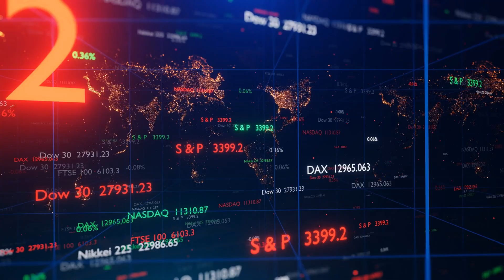Business Analytics: Chapter 8 overview - Opinion research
Chapter 8 (Opinion research) explores aspects of survey design with a focus on different kinds of measurement scales including itemised scales. Survey fatigue is a real problem, so do your best to create an engaging survey and maximise your response rate!

Soundtrack and video reel licenced from Shutterstock.